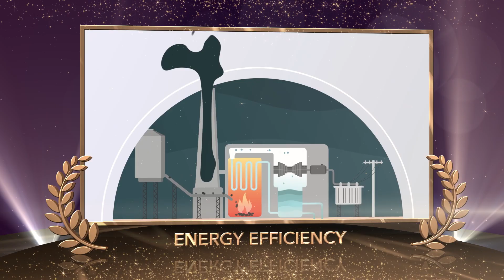iHOSCARS | Course of the Year Nominees 2023 | iHasco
It's that time of year when we look at our favourite courses from 2023.

Which is your favourite?! Here are the nominees...

You can check out our full course library and get instant access today!